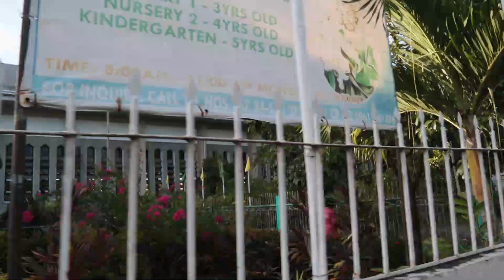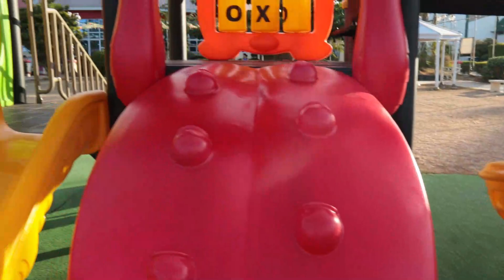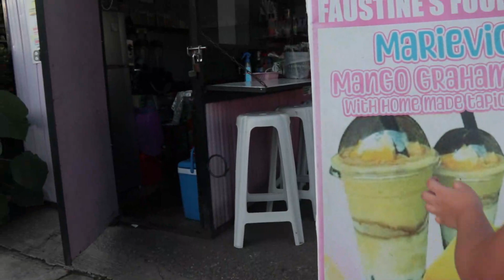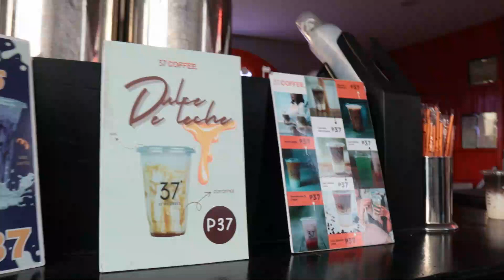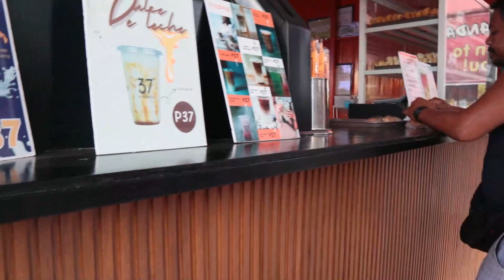Shiloh's Adventure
SUPPORT: This will help me pursue my crafts.

Let's Spread Positivity! Salamat!

Lovelots,

yolvee